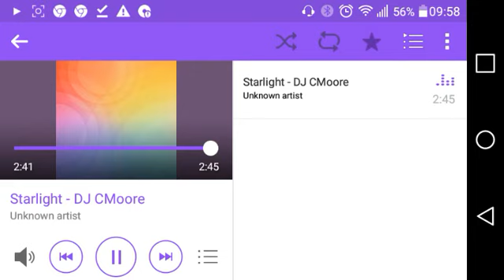Starlight - DJ CMoore